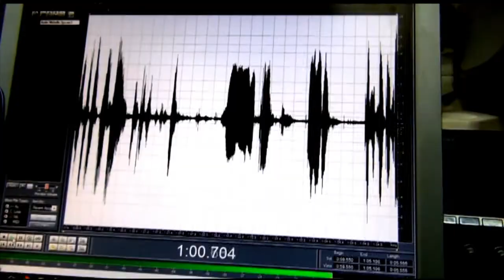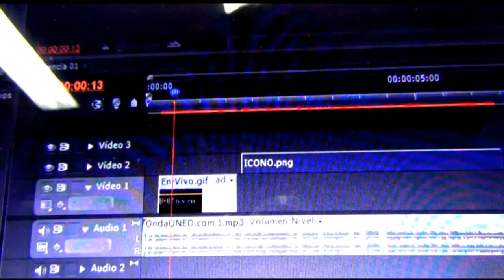5 Innovaciones que Surgieron durante la Cuarentena COVID-19 con Lizette Brenes